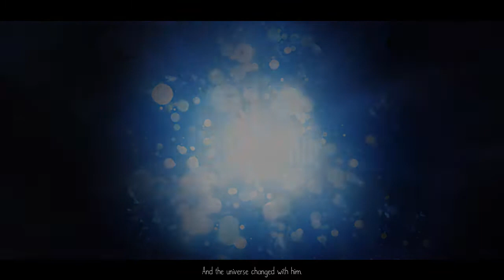Echoed World - Ép 1 : Algiz le dernier Architect !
Salut à tous ! Aujourd'hui on se retrouve pour le premier épisode de ma nouvelle série sur le jeu "Echoed World". Je suis tombé dessus par hasard et il m'a rappelé le jeu Iris par son univers féérique et j'ai donc décidé de le découvrir avec vous. Au sommaire : On découvre l'univers d'Algiz le dernier Architect.

"Echoed World" est un jeu de plateforme basé sur des puzzles, où la mécanique et une histoire sont liées. Le protagoniste ne peut plus créer de vie, mais il peut toujours manipuler ce qui a déjà été créé. Ce processus nécessite beaucoup de sacrifices, mais est souvent le seul moyen de traverser un monde en train de mourir lentement, où les créations se retournent contre leur créateur.

🎬▪ Logiciel de tournage : Camtasia Recorder

❌Pas d'insultes

Sommaire :

00:00 : Intro
00:29 : Cinématique
02:02 : La Forêt
04:44 : Les Grottes
05:50 : Cours poursuite
06:15 : Escalade des
08:08 : Les Fleurs sauteuses
10:19 : Outro